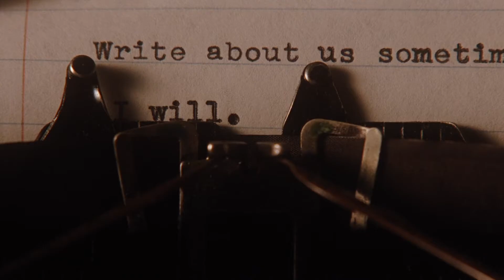comfort crowd - perks of being a wallflower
trigger warnings: assault, drug use, mention of suicide, PTSD
charlie, sam, patrick, and mary elizabeth are a few of my favorite characters to exist. it was an absolute joy to watch just a lovely novel be turned into a fantastic film. we follow charlie throughout his freshmen year of high school. despite the fact that he struggles to make friends at the beginning of the film, he soon finds his comfort crowd. we watch as charlie figures out how to deal with school, friendship, and relationships. each character in this film feels essential to the plot. i highly recommend reading the novel and watching the film.

this video (and all of my videos) have closed captioning.

film: the perks of being a wallflower (watch on amazon prime)
song: ‘comfort crowd’ off of ‘kid krow’ by conan gray

yours truly,
savannah 💌☁️